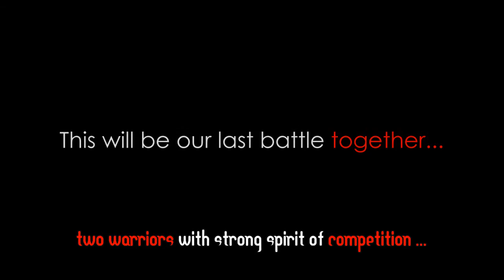CoD4: MW | FleeZz and LezyHH : *Syntronix Gaming* Dualtage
old video reupload :D
CoDVision presents: Mr.FleeZz and Lezyhh

Soundtrack & Support:
1.X Ray Dog - The Prophet
2.Michal feat. Drut - Reflected In (mastered & re-edited by Extnct)
3.Vast - Touched
4.Guilty Crown - βίος _ Bios (Rearranged Medley)
5.X Ray Dog - The System